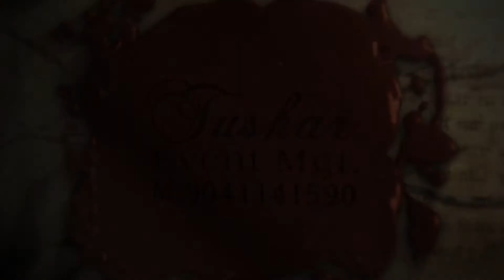Raman weds Arju | Traditional | Camera | Highlights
DM FOR WEDDINGS / NEW BORN BABY / CANDID PHOTOGRAPHY / PRE WEDDINGS / DESTINATION WEDDING PHOTOGRAPHY / FASHION / ENGAGEMENT / PORTFOLIOS / PRODUCTS / AND OTHER EVENTS.

Contact Tushar Photography, Near. Gurunanak Park, Model Town, Pathankot.

FOLLOW @TUSHAR PHOTOGRAPHY FOR ANY ENQUIRIES.